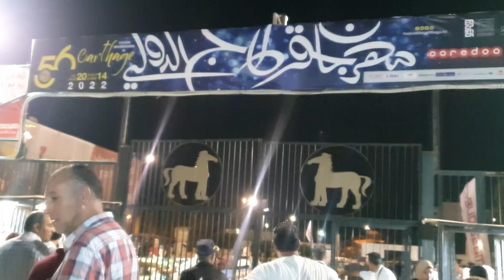كواليس حفل الفنان راغب علامه فى مهرجان قرطاج الدولي الدورة 56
Directed & Editing by wael jendoubi (EL LIDER)